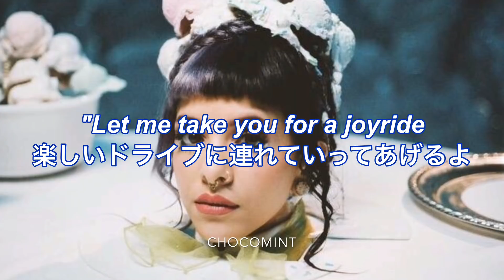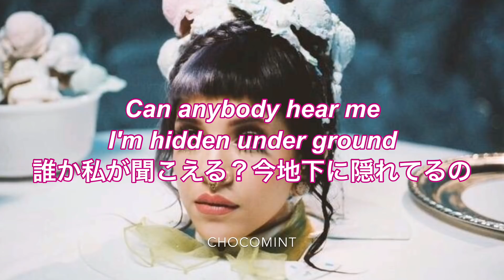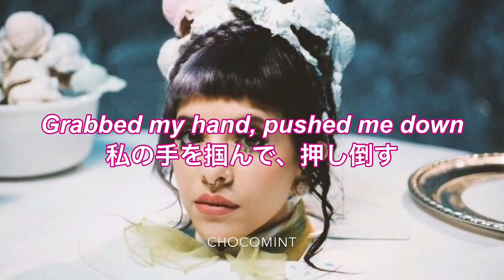★日本語訳★Tag, you’re it - Melanie Martinez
今回はMelanie Martinezです❤️
またかよって思う方もいると思いますが、アルバム「Cry baby」にある曲を全て和訳して解説動画を出すって前に言ったのでがんばってます🤯
この「Tag、Youre it」は、鬼ごっこで、鬼が逃げる人をタッチする時に言うフレーズだそうです！

⚠️性的な表現が出てきます⚠️

そしてこの曲は誘拐された女の子の話ですね。駐車場で追いかけられて、誘拐されて、レ〇〇されてしまうって曲です。
正直、和訳しててあまりいい気分でなかったし、私がアルバムで唯一スキップする曲です。
この曲の場合ですが、 Poison = 精液 Skin = 生殖器 という意味です。
和訳にはあまりにもストレートすぎて入れられなかったです。
ではなぜメラニーがこの曲を書いたのか？
あるインタビューで、これが彼女または誰かの実体験なのかと聞かれた時、彼女は「これはただのお話の一部よ。物語を作るのが好きなの」と言っています。

可愛らしい曲調なのにダークな歌詞なのがやっぱり彼女の魅力ですね！MVもいい感じにできてるので是非チェックしてください❤️

Melanie Martinez だけの再生リストもあります❤️

ここまで読んでくれた方は 「Tag, you’re it」とコメントしてください❤️